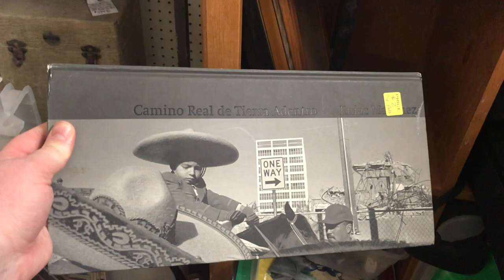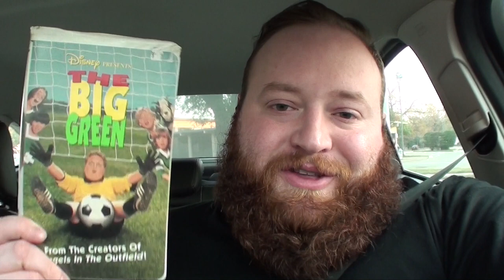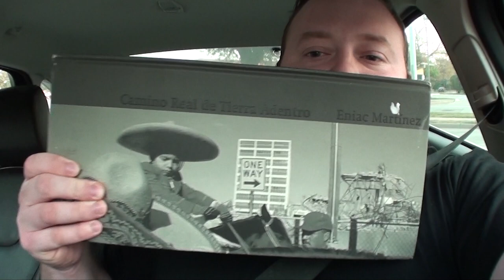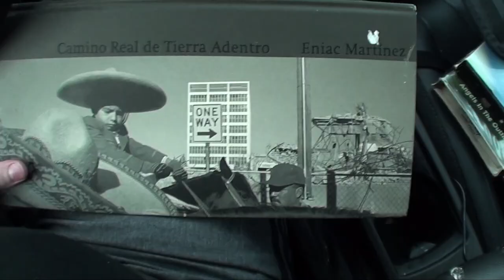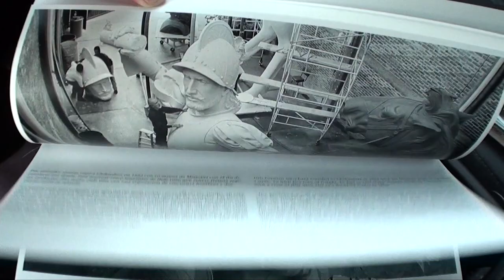VHS Hunting @ Downtown Mini Mall in Denton, TX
Today, I took a trip up to Denton, TX to go VHS hunting at the Downtown Mini Mall II.

Music
H-LR - End of the Line
Axletree - The Thorn Revisit